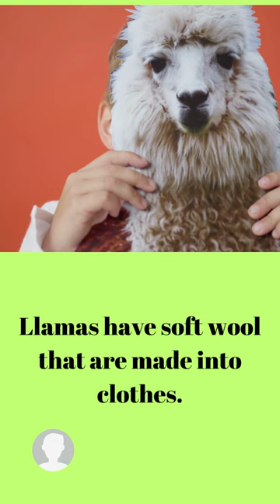"Llama Land: Discovering the Fascinating World of these Woolly Wonders!"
🦙🌟 Welcome to the enchanting realm of Llamas! 🌈✨ Join us on an exciting adventure as we delve into the captivating world of these majestic creatures. 🗻❤️ Uncover fascinating facts about Llamas and their unique characteristics, from their soft woolly coats to their gentle and curious nature. 🐾🌿 Let their adorable faces and playful antics bring a smile to your day! 😄🎉 Discover why Llamas hold a special place in our hearts and how they have become beloved therapy animals. 🤗💕 Get ready to embark on a journey filled with wonder, laughter, and heartwarming moments. 🎈🌟 So grab your llama-loving friends and family, and let's explore the extraordinary world of Llamas together! 🦙🌟